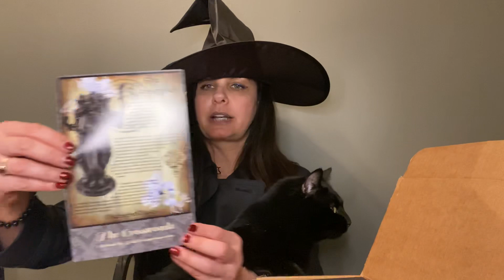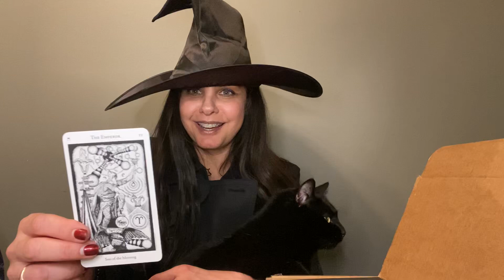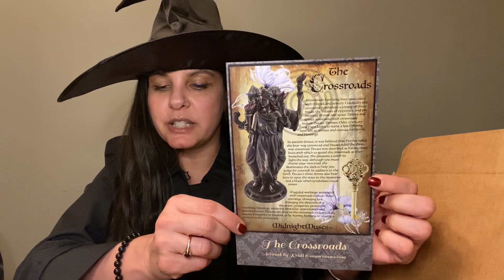MidnightMuses MARCH 2020 unboxing. Wow!